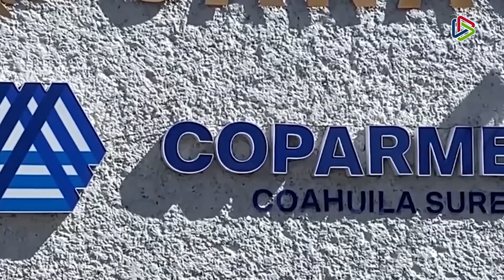Casos de extorsión en Arteaga ya son atendidos por las autoridades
Coahuila | Tras los señalamientos de un presunto caso de corrupción y extorsión en Arteaga, el presidente de la CANACO informó que las autoridades ya se encargan del caso.